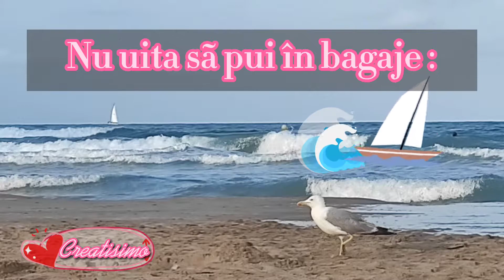Vacanta placuta!🏖️ Mesaje frumoase si urari pentru tine si cei dragi tie. 💞 Felicitare muzicala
In zilele cand nu prea ai inspiratie si vrei sa trimiti unei persoane deosebite un mesaj frumos aici gasesti toate urarile si mesajele pe care le cauti :

Mulțumesc tuturor celor ce s-au abonat și celor ce au trimis videoclipul mai departe ! Este o onoare pentru mine, înseamnă că v-a plăcut!